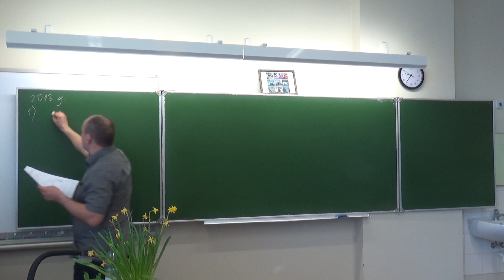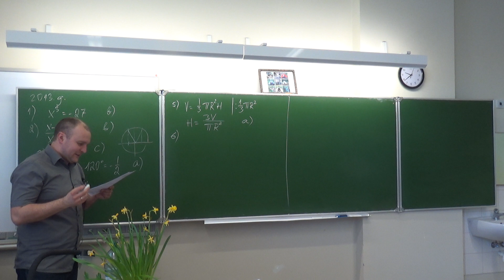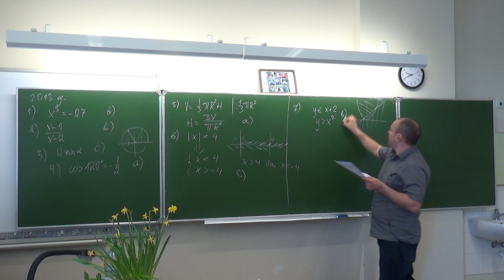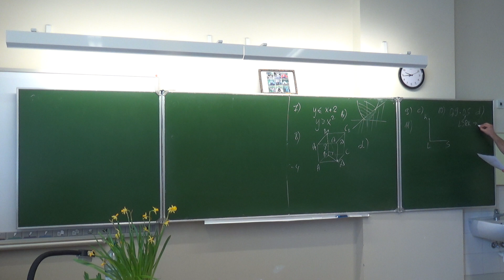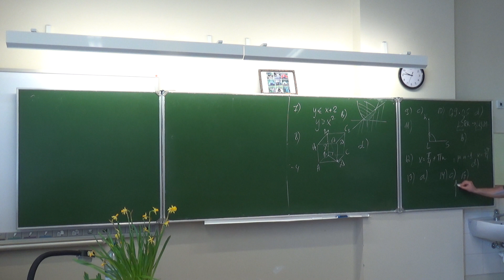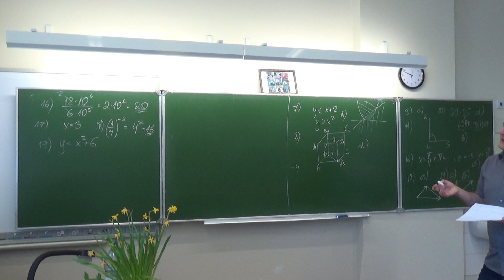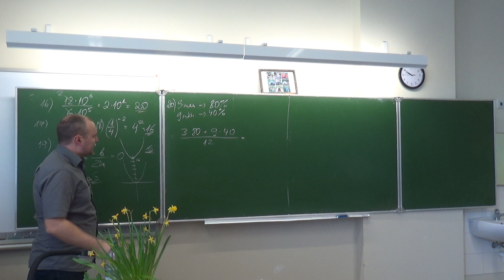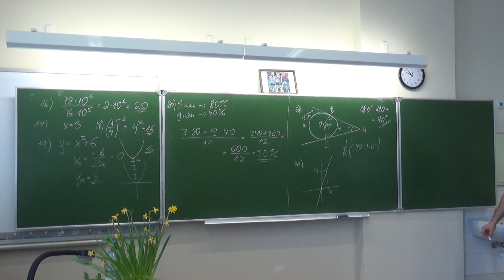Eksāmenu risinājumi_2013_gads_1